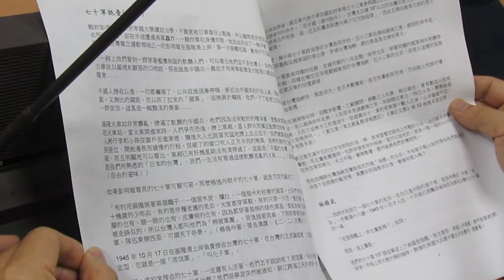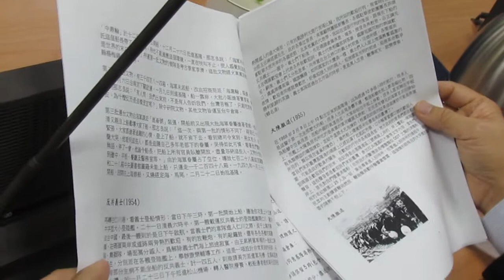西23之4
2月12日早上9點，文化部龍應台部長到基隆港西二號三號碼頭會勘，龍部長以歷史人文的角度看待。